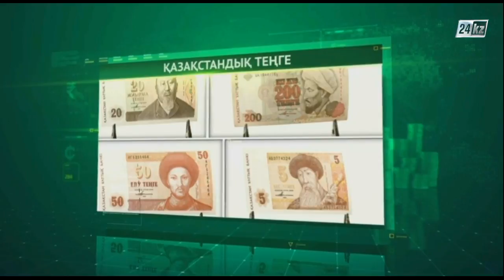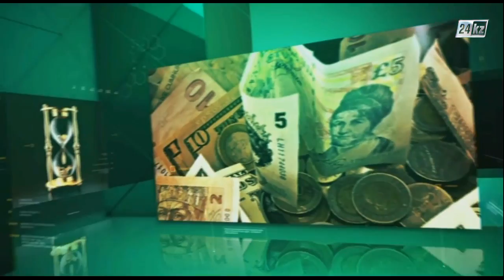Ақша әлемі. Қазақстандық теңге